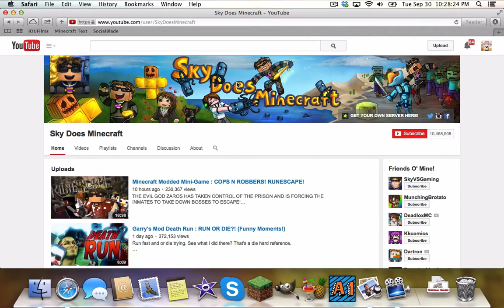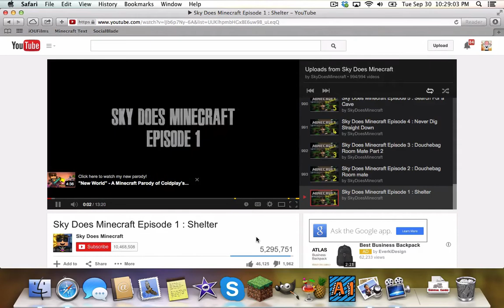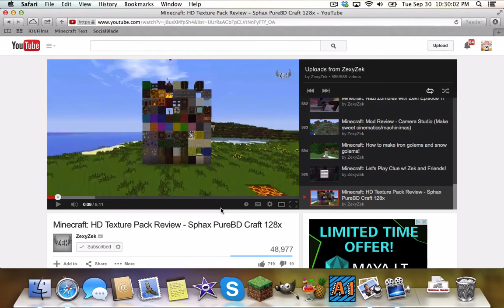How to Watch Any YouTuber's First Video!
Today I am showing you guys how to view any YouTuber's first ever video!  Now you can watch as your favorite YouTubers have developed into the people you love!  Enjoy!

 Links →

ThePosterPig